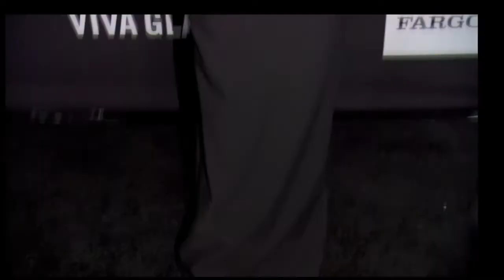Les One Direction chez Madame Tussauds !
Les fans de One Direction pourront à présent les admirer et prendre des photos avec les statues de cires de Madame Tussauds.